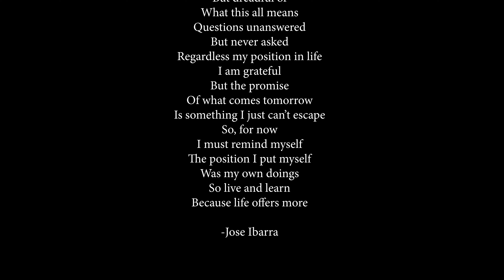Vulnerable Jose Ibarra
Unveiling the Silent Struggles: Jose Ibarra's Journey through Drug Abuse, Sexual Abuse, Suicide, and the Battle with His Sexuality

In this compelling interview, we delve into the life of Jose Ibarra, a courageous individual who has triumphed over numerous adversities. Jose opens up about his experiences with drug abuse, sexual abuse, suicide, and the profound battle he faced concerning his own sexuality.

As Jose takes center stage, he fearlessly shares the depths of his personal struggles, shedding light on the often-overlooked issues that plague our society. With utmost vulnerability and authenticity, he recounts the dark path he once walked, entangled in the grip of drug addiction. His harrowing journey through substance abuse serves as a stark reminder of the destructive power drugs can wield over one's life.

Furthermore, Jose shares the painful memories of enduring sexual abuse, exposing the traumatic impact it had on his mental and emotional well-being. His story serves as a poignant reminder of the importance of raising awareness about sexual abuse, dismantling the barriers of silence, and fostering a supportive environment for survivors.

In addition to these experiences, Jose addresses the profound struggle he faced in coming to terms with his own sexuality. His battle to accept himself and find his place in a society that often discriminates against LGBTQ+ individuals serves as a powerful testament to the resilience of the human spirit. Jose's story underscores the importance of fostering acceptance, inclusivity, and understanding for individuals grappling with their sexual identity.

Through his interview, Jose illuminates the transformative power of self-reflection, personal growth, and seeking support from loved ones and professionals. His story stands as a beacon of hope for others facing similar challenges, encouraging them to embrace their journey towards healing, self-acceptance, and recovery.

Join us as we listen to Jose Ibarra's inspiring tale of resilience, survival, and triumph over adversity, offering invaluable insights into the often-taboo subjects of drug abuse, sexual abuse, suicide, and the personal struggle with one's own sexuality. This interview is a reminder of the importance of compassion, empathy, and open dialogue in creating a safer and more inclusive society for all.